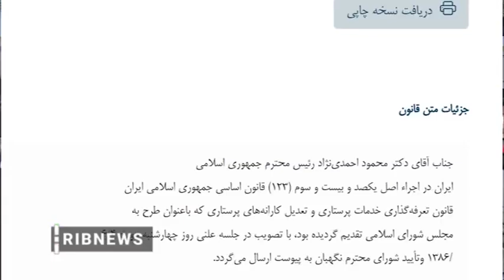تعرفه گذاری خدمات پرستاری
اجرایی شدن قانون تعرفه گذای خدمات پرستاری پس از ۱۴ سال